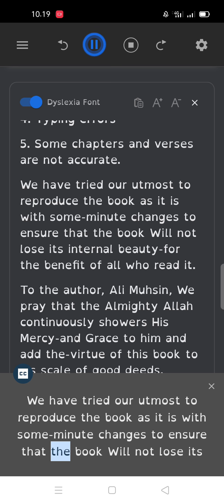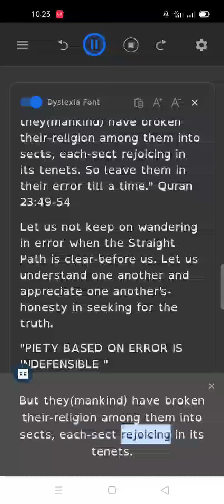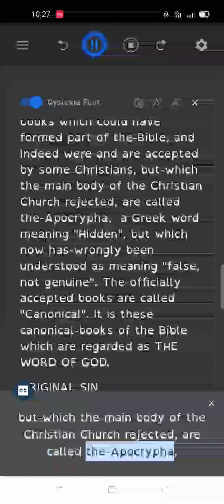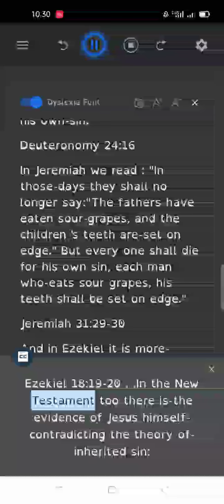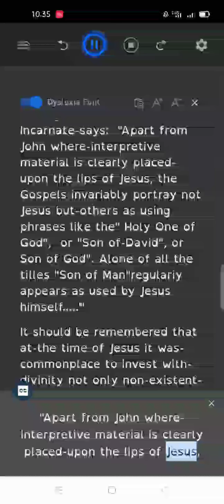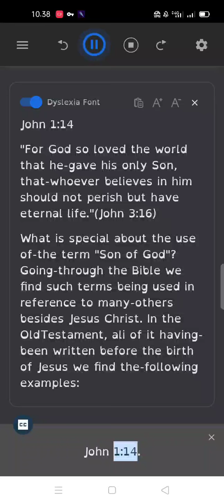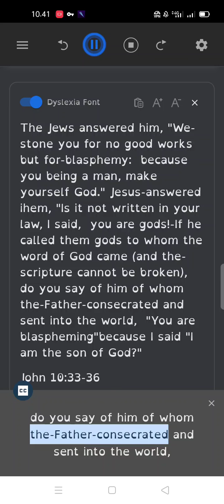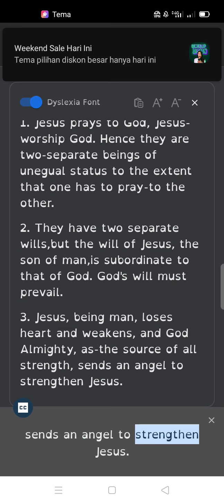LET THE BIBLE SPEAK Part 1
Is Jesus God(30 Proofs from the Old Testament, New Testament, rational thought and history to prove that Jesus Christ (son of Mary) was a human and a Prophet from his Lord and Creator (God) and that he was not God or the son of God)
Is Jesus God? , The Bible says No
Relationships Of The Great: Prophet Muhammad Presents His Brother JesusTo Mankind
Yes! I Converted to Islam and here is Why?
Was Jesus a Christian or a Muslim?